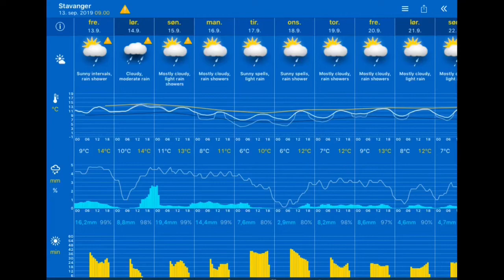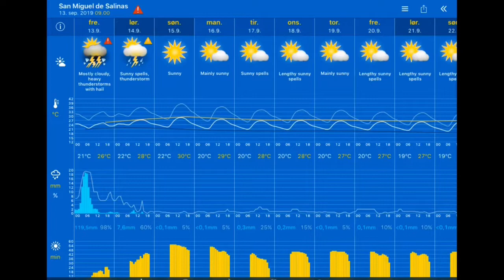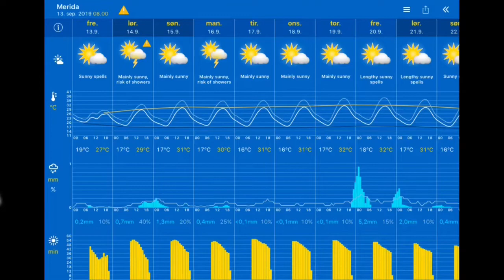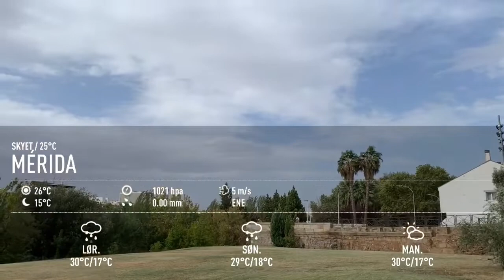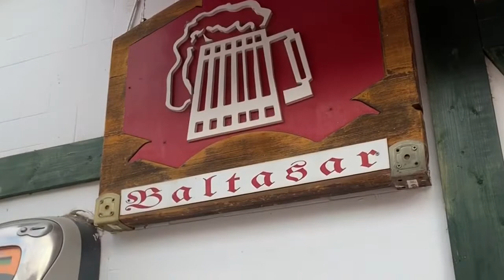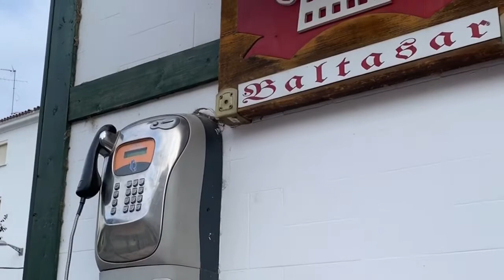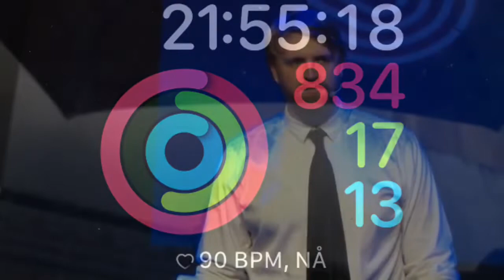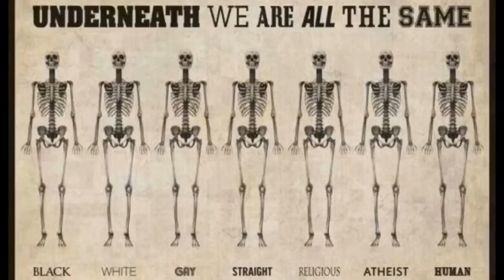Arilds videoblogg 13/9-2019 Uvær i store deler av Spania